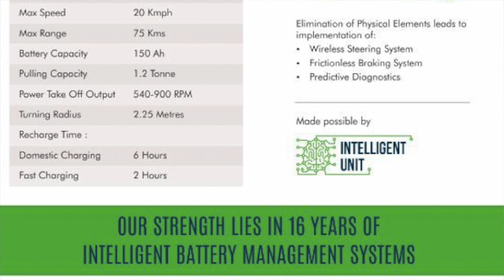In conversation with the makers of India's first electric tractor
Cellestial e-Mobility (from Hyderabad) unveiled the prototype of an electric tractor in March 2020. We speak to co-founder Siddhartha Durairajan about:

1. Specifications of e-tractor | 00:27 to 02:00
2. Pricing and running cost of e-tractor | 02:02 to 03:07
3. Launch plan | 03:09 to 03:38
4. Areas of application | 03:39 to 04:50
5. Supply chain localization and import dependencies | 04:52 to 05:58
6. Market response so far | 06:00 to 06:48
7. Investment raised | 06:49 to 07:20